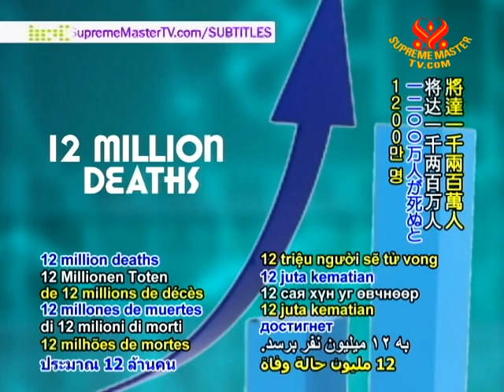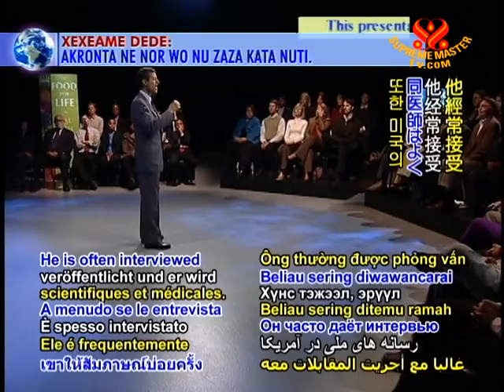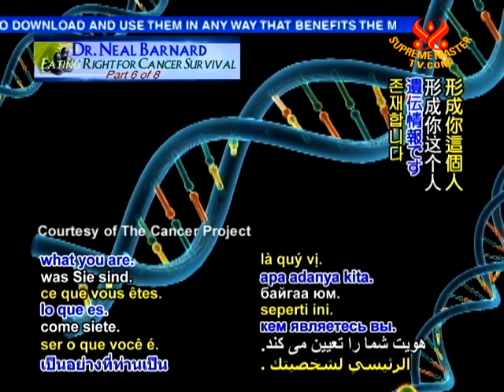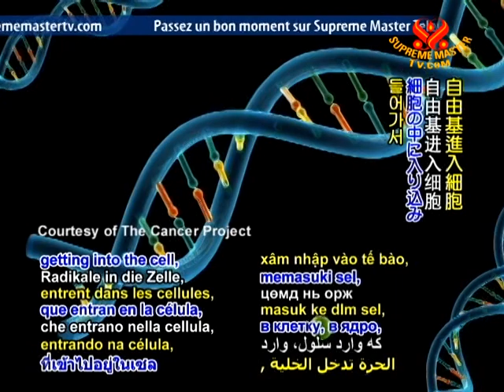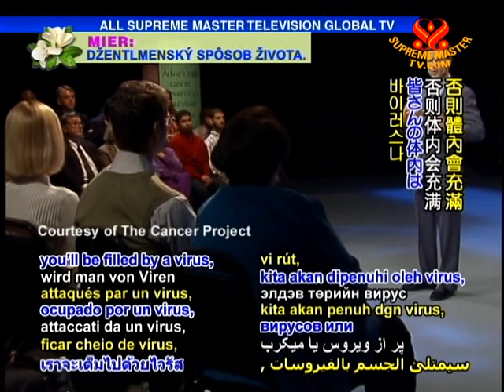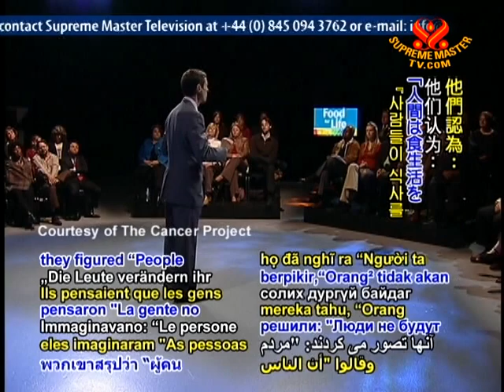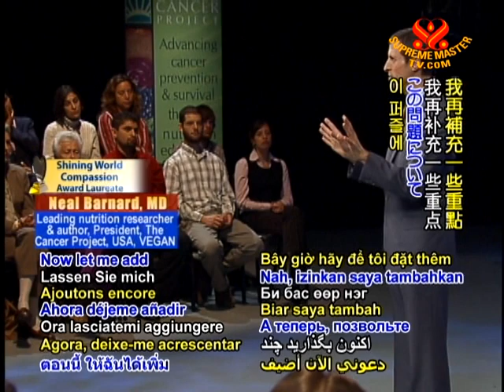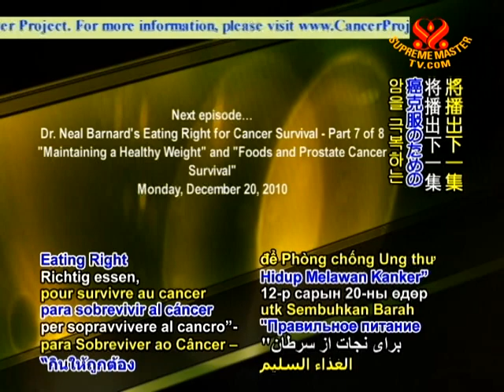Dr. Neal Barnard: Eating Right for Cancer Survival (6/8)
• AW1523; Aired on 15 Nov 2010
According to the World Health Organization, cancer is one of the leading causes of death in the world. Each year over 12 million people across the globe are diagnosed with cancer and 7.6 million succumb to the disease. Dr. Neal Barnard discusses how foods fights cancer and the advantages of the low-fat plant-based diet.